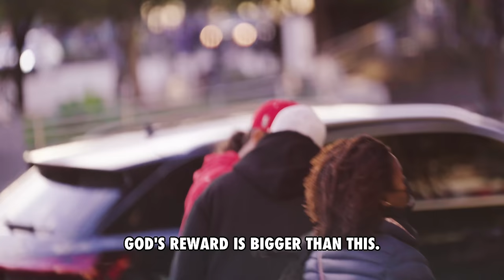Muslim Dropping CASH in Public Honesty Experiment! (EMOTIONAL)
Muslim Dropping CASH in Public *SOCIAL EXPERIMENT*